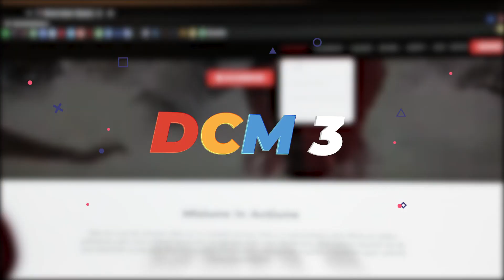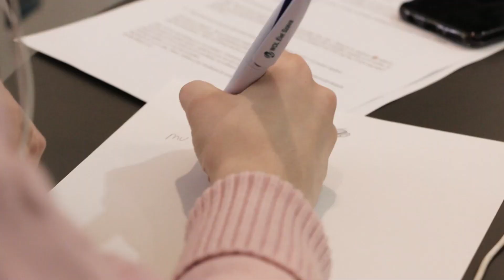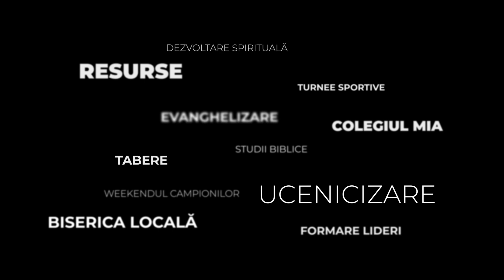Spoiler alert: interni și o pisică | din culisele MIA - ep.3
„Din Culisele MIA” este mai bogată cu un episod. Descoperiți ce mai facem și ce punem la cale pentru luna Februarie.
P.S. Descoperiți provocarea lui Filip din video. Așteptăm răspunsurile voastre în comentarii!